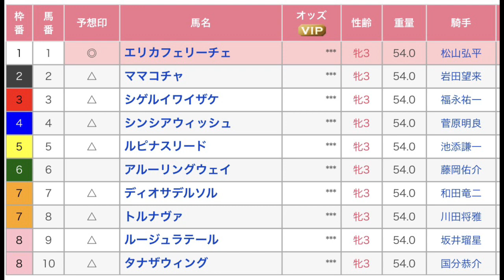エルフィンステークス（L） 直感予想！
中京競馬場の準メインレース、エルフィンステークス（L）を予想します